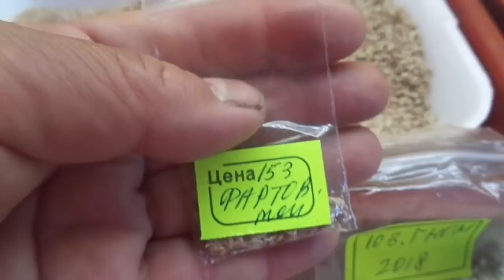КАК СОБРАТЬ СВОИ СЕМЕНА ТОМАТОВ. Часть 3. СУШКА И УПАКОВКА.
Это заключительное видео о заготовке своих семян томатов. В нем я рассказываю о последних, но самых важных, операциях в процессе приготовлении качественных семян.